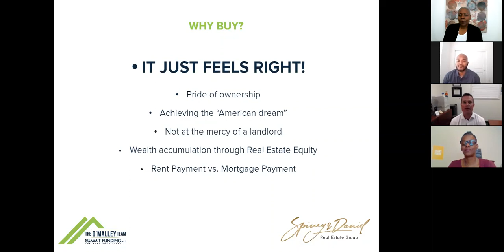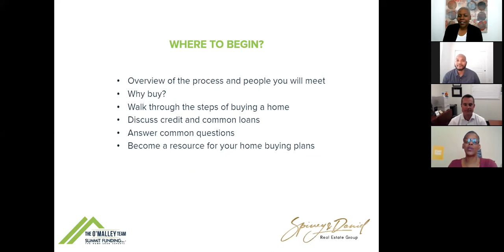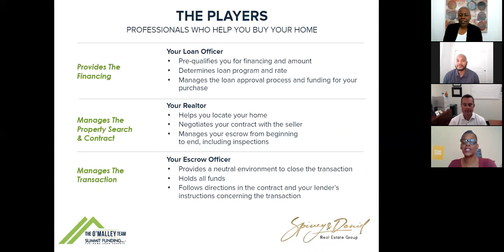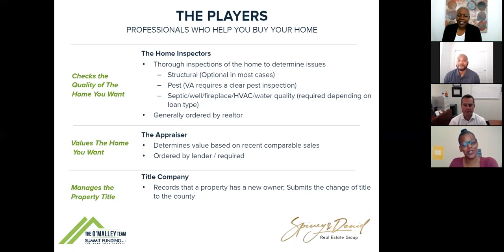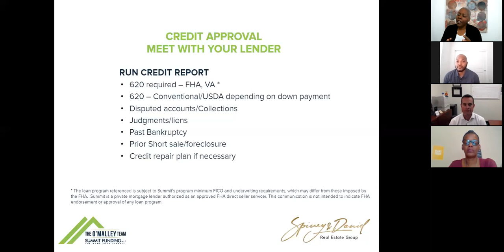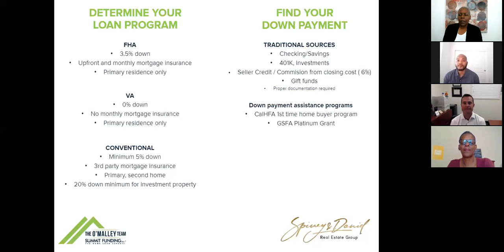Virtual Home Buyer Series (HOMEBUYING 101)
Pamala Spivey, Terri Daniel, and Michael Spivey
Spivey & Daniel Real Estate Group
eXp Realty